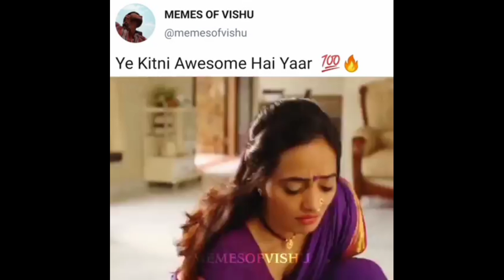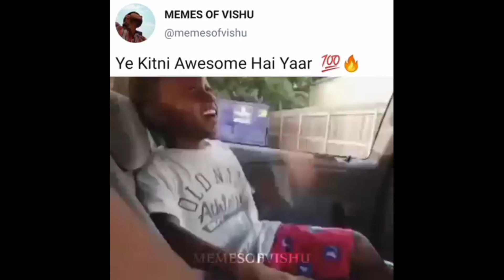romantic video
sexy hot video